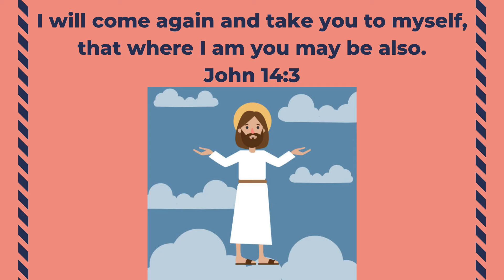Bible Chat 3 & Under 4.26.21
In this week's Bible Chat for 3 & under we will hear about when Paul meets Jesus on the way to Damascus. Paul was completely changed when he met Jesus and even changed his name from Saul to Paul. Jesus showed Him His light and after Paul was blinded and couldn't see, Jesus opened Paul's eyes and heart to see and know His love and power. Paul spent the rest of his life living to tell others about Jesus.
(Acts 9:1-20)

"I will come and take you to myself, that where I am you may be also." John 14:3